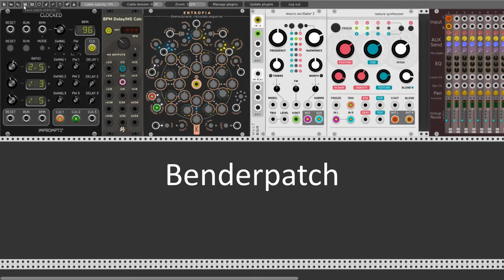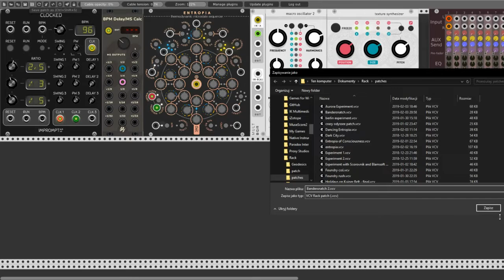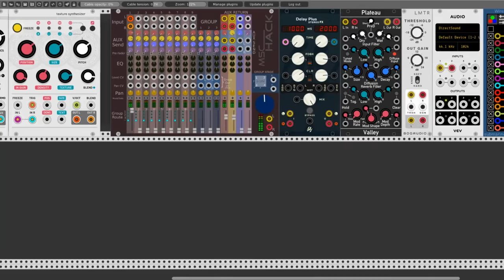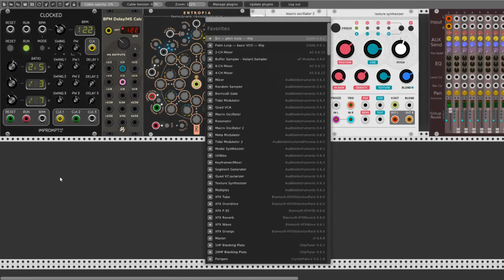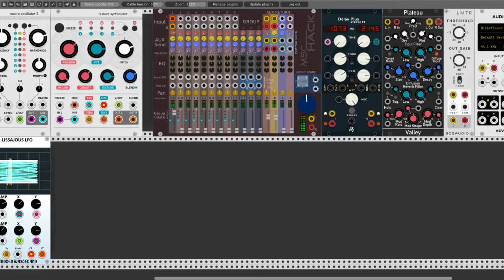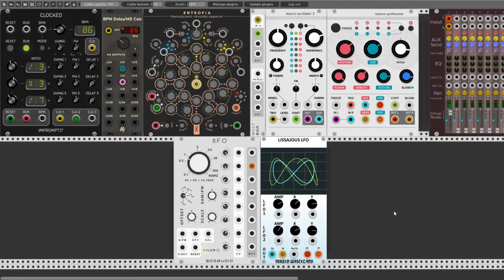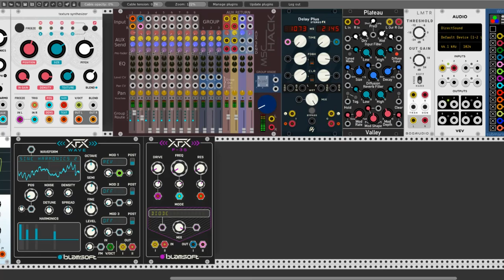Benderpatch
Hi Rackerz.  Today in sunday after watching Bandersnatch I have an imperssion about this film and I make this video. I continue my adventures with Entropia. This time to make a strange noises, sounds and atmospheric patch with cooperation another great modules from Audible Instruments (Plaits and Clouds) and from Blamsoft (XFX Wave and XFX F-35). Different as usual I focused on make sound first not to make a melody. At the begining it was to be a short movie but finaly I've made two separated video (shorter one and long) and joining them together is supposed to refer to the film I've seen before